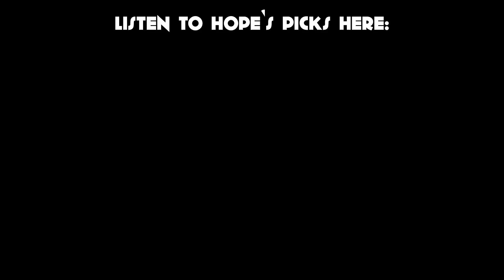Library Picks S2E10 - Hope Lascurain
Programming Director Hope Lascurain shares her favorite albums since her joining KVRX in order of most country to least country.

Shot and edited by Alicia Casacchia
Recorded and mastered by Lydia Fortuna
Title graphics by Weston Bliobenes